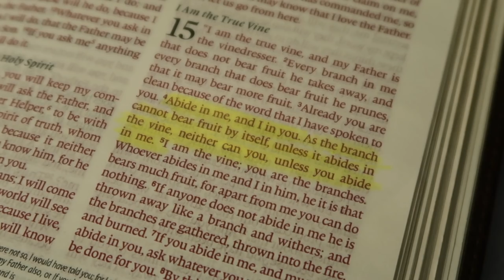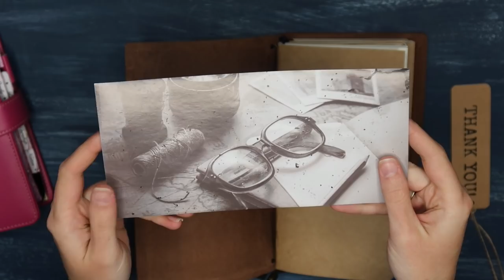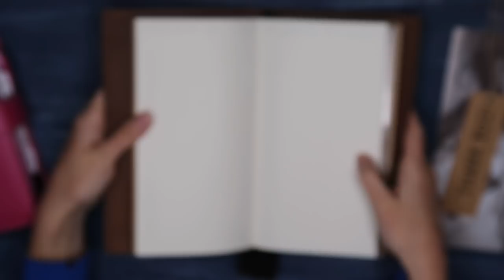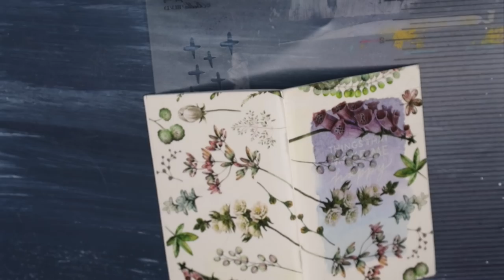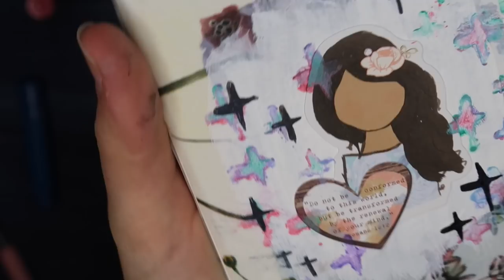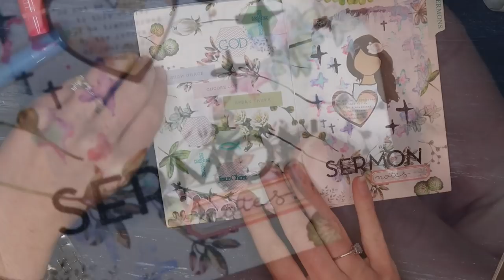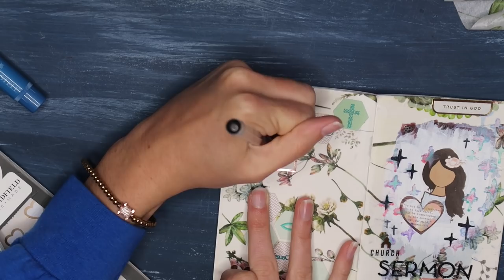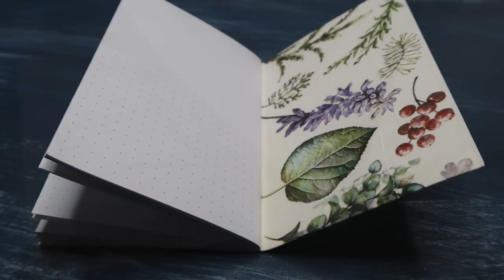My NEW Faith Journal! 🙏 War Binder + Prayer Journal + Faith Traveler's Notebook // Part 1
Hey Abiding Fam! I'm so excited to be updating my war binder and moving my faith journaling into this new traveler's notebook from Traveler & More! In today's video, I discuss my old war binder and how it helped me, review the Traveler & More TN, and begin setting up my new faith journal by designing my Sermon Notes cover. There's a lot packed into this little video, so grab a cup of tea and FAITH journal with me! :)

GIVE THE GIFT OF JOURNALING with a Traveler & More TN

Illustrated Faith Bible Mat
Illustrated Faith Acrylic Paints

My Favorite Journal Supplies:

Webster's Pages TN (my creative journal)
Traveler & More TN (my faith journal)
Moleskine Cahier TN Inserts
Minimalism Art Bullet Journal

Micron Pens
White Gelly Roll Pens
POSCA White Pen
Tombow Dual Brush Pens -- BRIGHT , PASTEL , LANDSCAPE , SECONDARY
Tombow Fudenosuke Brush Pens
Pentel Sign Brush Pens
Zebra Mildliner Highlighters
Gelmushta Gel Pens 120 Pack
Faber Castell PITT Artist Pens

Prima Watercolors
Finetec Watercolors
Artify Watercolors
Arteza Aquabrushes
Arteza Real Brush Pens

American Crafts Sticker Books
Create 365 Stickers -- MEMORY KEEPING PLANNER BASICS , FAITH , SEASONAL

Numbers Stencil
Canon Selphy CP 1200 Photo Printer

Want to see snapshots of my bullet journal, my creative journal daily entries, and stories from my life?

JOIN THE DAILY JOURNALING CHALLENGE WITH THE HASHTAG MYABIDINGJOURNAL :)

LET'S DO HAPPY MAIL!!!